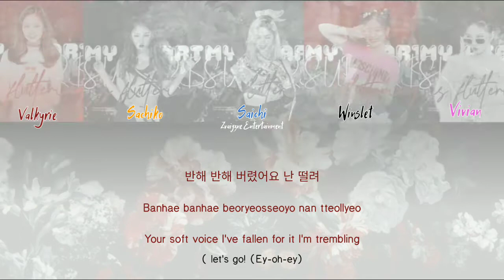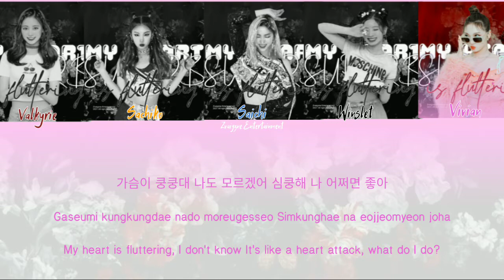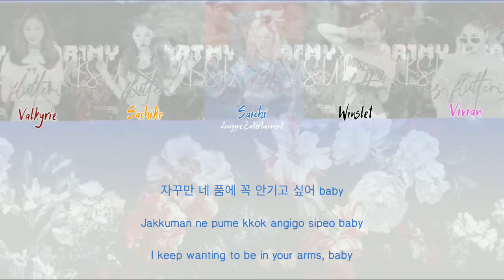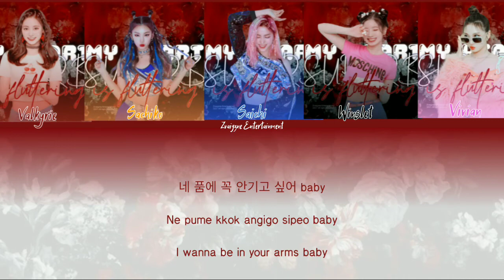[Colored Lyrics] SUPERB 훌륭한- My Heart Is Fluttering